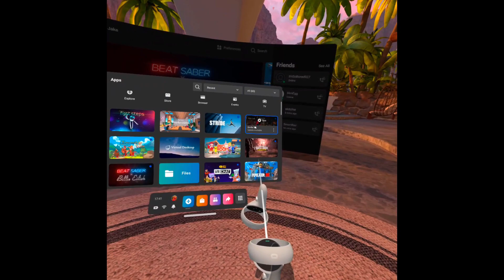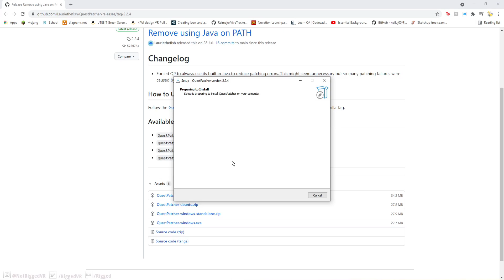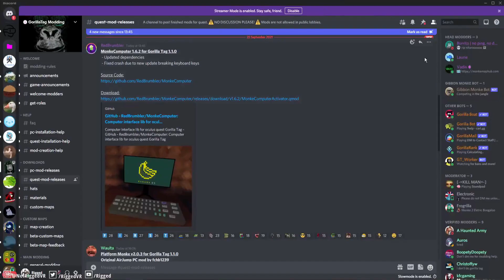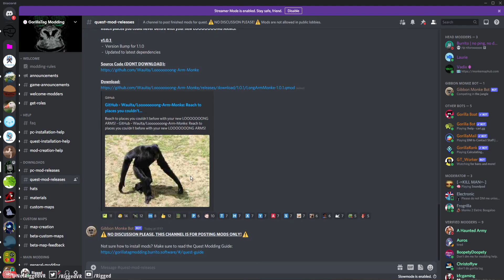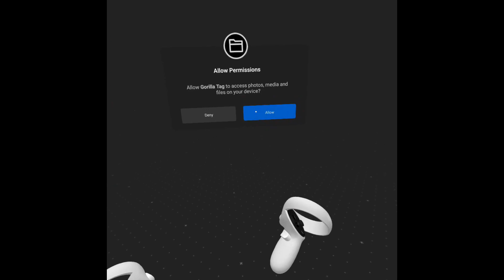How to Mod Gorilla Tag on Oculus Quest... (COSMETICS UPDATE)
I hope I helped you mod gorilla tag today and we will ascend!

Links

F.A.Q

Does this work for PCVR?:
No but you can find a tutorial on modding PCVR

I got banned from Gorilla Tag Modding Discord?:
I can't help you, I don't own the discord.

Do I need a good PC?:
No! You just need a computer.

Can I do this on phone?:
No! You need a computer!

Gorilla tag is not installed?:
If your quest has multiple accounts you need to have Gorilla Tag installed on the admin account for Quest Patcher to detect it!

Quest is not connected?:
Make sure you have set up developer mode and ADB drivers on your computer!

My mods are installed, but they do not show inside the game?:
- Make sure that all the mods you have installed are the latest versions in quest-mod-releases.
- Make sure that your mods are all up to date for the version of Gorilla Tag you are on.

If both of these are the case:
- Delete every mod in QuestPatcher.
- Redownload every mod from quest-mod-releases.
- Reinstall all of the mods you have downloaded.

QuestPatcher fails while patching saying Signed APK was missing, patching must have failed?:
1. Uninstall Java from your computer (on Windows this is Control Panel - Uninstall a program - Right click Java in the list and uninstall).
2. Restart QuestPatcher and it will download a valid version of Java.
If QuestPatcher does not download Java and continues to fail, download java manually

Missing libunity.so?:
- You are using QP on a new Gorilla Tag version that hasn't yet been added to QuestPatcher index, and therefore this warning comes up.
- It is safe to continue patching usually, but some mods might not work without the index update.
- It is advised to wait for mods to be updated, and the libunity.so to be added.

My QuestPatcher doesn't look at all like the version in the guide?:
You have QuestPatcher 1.

QuestPatcher says that multiple devices are plugged in?:
- Unplug any Android devices from your PC, and uninstall any emulators such as bluestacks.

QuestPatcher says Device offline?:
1. Check that your quest is turned on.
2. If it's on, restart both your quest and your PC.
3. If that doesn't work, verify that you have the ADB drivers as explained in the SideQuest install instructions

My game crashes on startup?:
1. Check that all of your mods are the latest versions in Gorilla Tag Modding Discord.
2. Check that you have the correct version of Gorilla Tag for your mods, and that none of them are for older versions.
3. If your game still crashes after checking those:
4. Disable your mods one by one, running your game each time to check if it crashes. This will tell you which mod is the issue.
5. Say which mod the issue is in Gorilla Tag Modding Discord.

A mod that used to be in Gorilla Tag Modding Discord isn't there anymore?:
- The mod was most likely removed due to being outdated or some sort of compatibility issue.
- It will most likely return in the future.

If your issue is not listed please try joining the Gorilla Tag Modding Discord, they are going to be better at helping you than I am!
Timestamps

00:00 - Intro
00:32 - Tutorial

In this gorilla tag video, I show you how to add mods to gorilla tag. This gorilla tag tutorial video is played in VR (virtual reality) on the oculus quest 2. I hope you enjoyed this gorilla tag virtual reality how to install mods tutorial video. Come back for more funny moments and epic vr (virtual reality - oculus quest 2) gameplay!